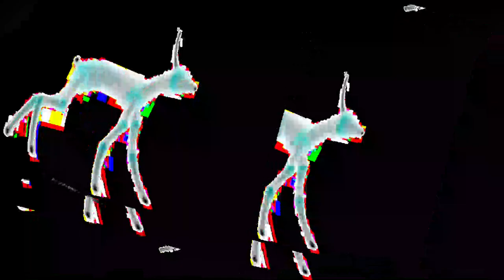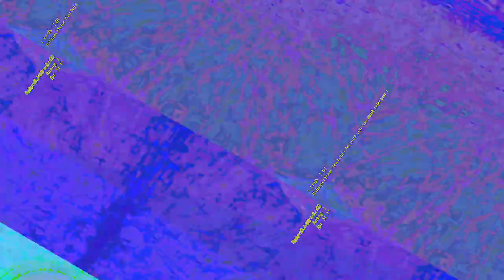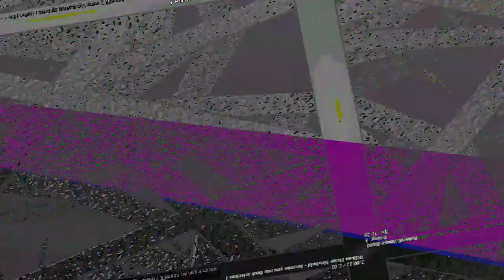[EPILEPSY WARNING] Movie 23 07 20 03h05m13s